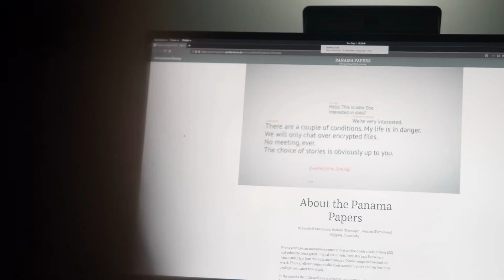Introducing the BIRN Investigative Resource Desk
Introducing BIRD - the BIRN Investigative Resource Desk.

Our new innovative interactive platform is created for journalists who want to keep up-to-date with the fast-changing world of technology, without sacrificing their ethics or the standards of professional journalism.